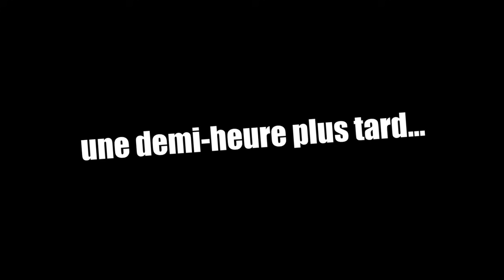TEL FRÈRE TELLE SOEUR | Les Simpson: Le Jeu #4